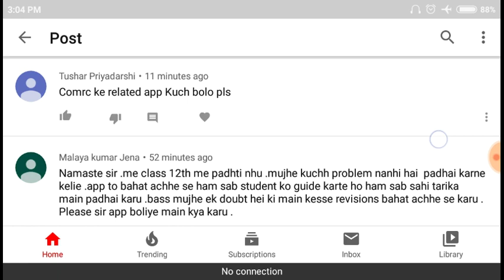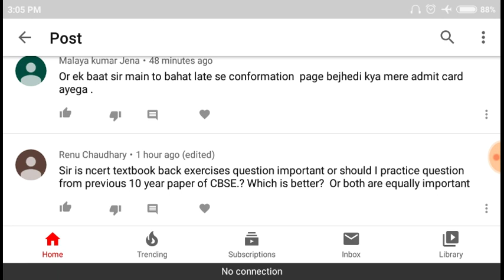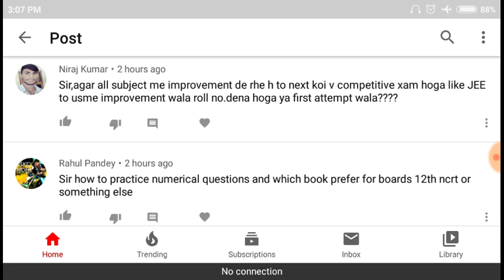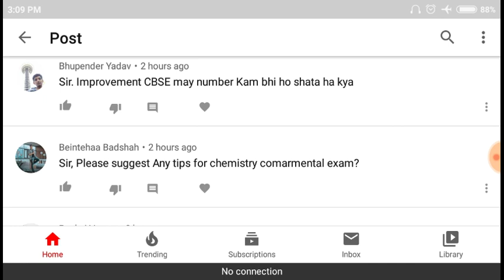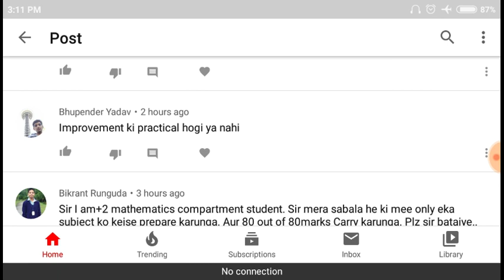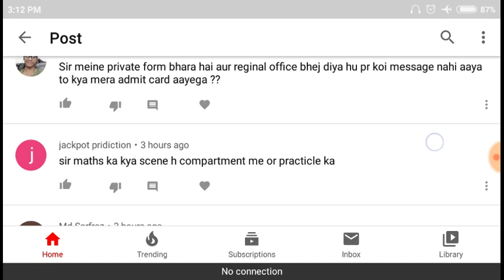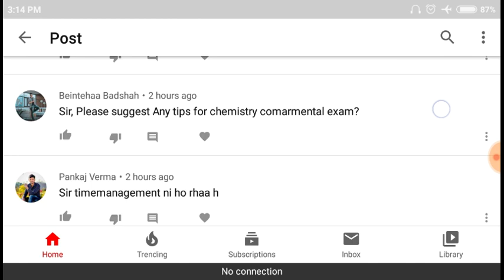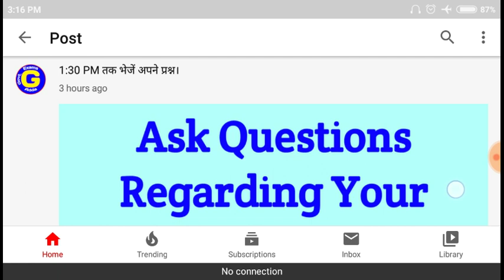Comment Box Replies | 1 Year Drop Ka Career Par Prabhav | Break Up Ho Gaya To Kaise Padhe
hello students in this video I have told you how to study during festival time how to prepare for board exams what to do if you have not send the payment slip to the boat after filling the CBSE private home CBSE improvement form of CBSE compartment form what to do if you have dropped 1 year during studies and what will be its impact on studies.
how to study when you are suffering from the breakup and honest person you should study the new exam pattern of the old exam pattern what practice set you and what NCERT book you should which one is better.

परीक्षा की तैयारी के लिए सबसे बेहतरीन App अभी डाउनलोड करें

आप Whatsapp पर भी Solutions पा सकते हो बस क्लिक करें और पूछें जो भी प्रश्न हो-